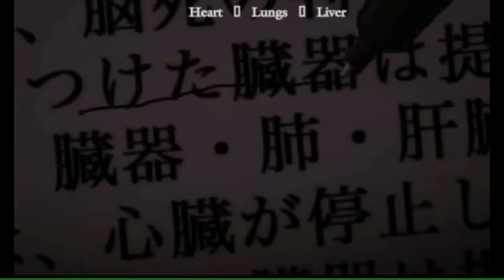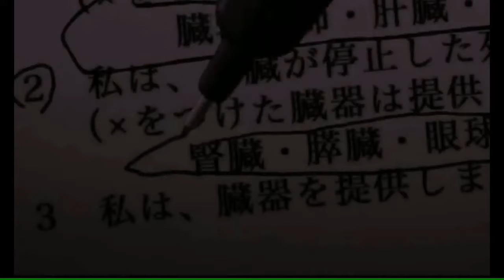Top 10 Saddest Anime Deaths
Here is our top 10 picks for saddest anime deaths. Do you agree with our picks? Let us know down in the comments.